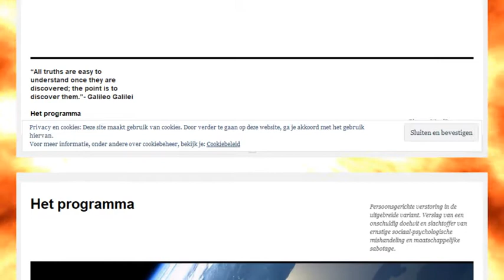Wie of wat zit er achter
Dit is een blog waarin ik u mijn verhaal vertel
en tevens mijn dagelijkse ervaringen bijhoudt.
Vanuit deze pagina kunt u naar de verschillende
hoofdstukken navigeren.